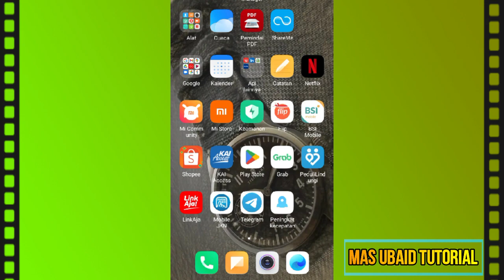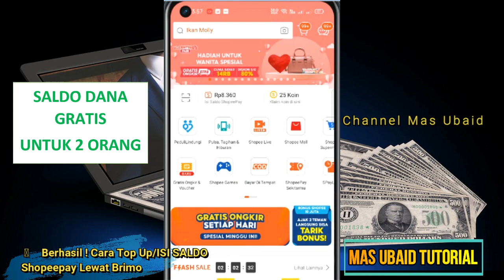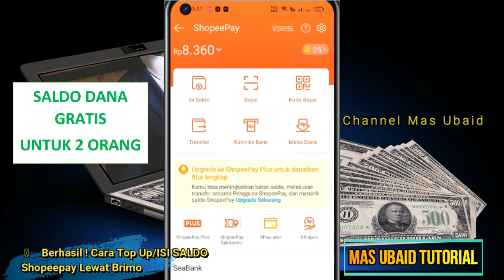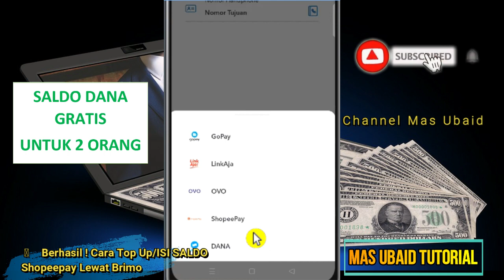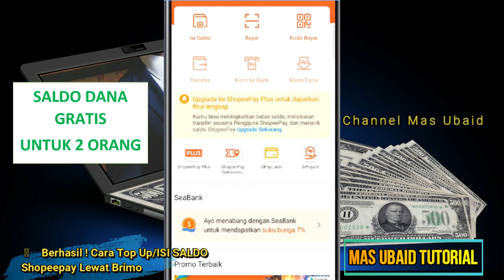✅ Berhasil ! Cara Top Up/ISI SALDO Shopeepay Lewat Brimo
Tutorial Cara Top Up/ISI SALDO Shopeepay Lewat Brimo , Buat Kalian Yang Ingin Top Up / Isi Saldo Shopeepay Lewat Brimo ( Bri Mobile ) Bisa Mengikuti vidio ini Karena Sudah Dibahas Lengkap Cara Top Up/ISI SALDO Shopeepay Lewat Brimo Terbaru.